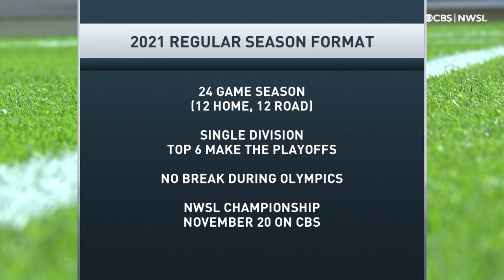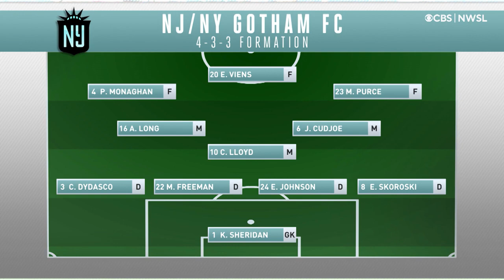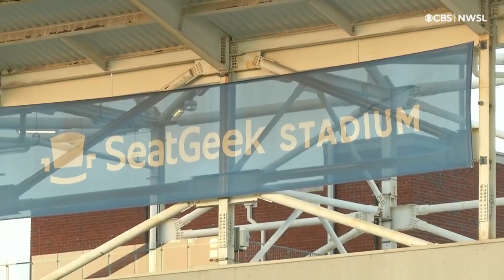NWSL 2021: Chicago Red Stars vs. NJ/NY Gotham FC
SeatGeek Stadium
Bridgeview, IL

Commentators:
Josh Tolle
Jackie Manny